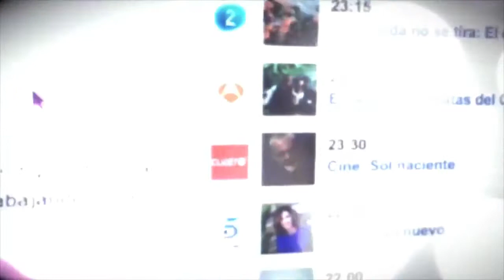La vuelta al mando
El carismático Iván Madrazo, nos abre las puertas de "10 Radio" para presentarnos la vuelta de su aventura radiofónica "La Noche Pirata". Hoy le damos "La Vuelta al Mando" para sintonizar un nuevo éxito radiofónico y conocer desde dentro "La Noche Pirata".